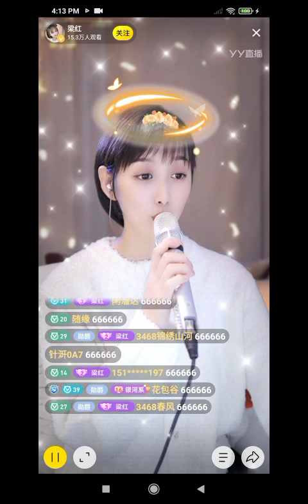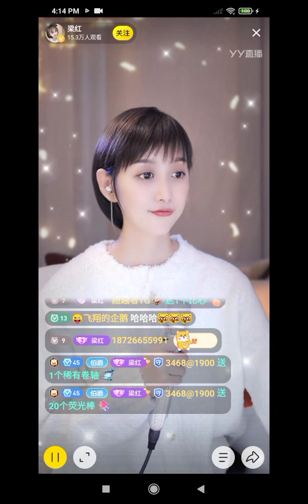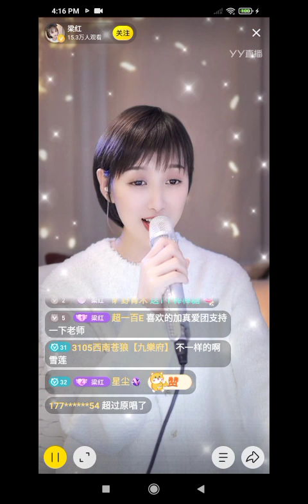梁红-愿做菩萨那朵莲 19/2/23